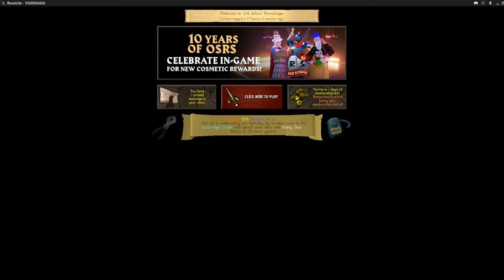I just want this stupid bow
Gauntlet please have mercy